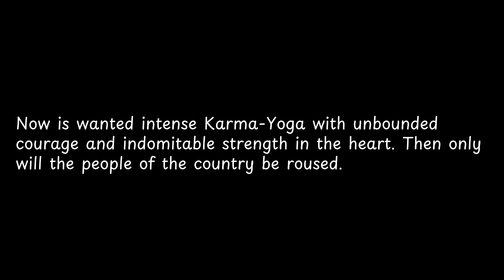Now is wanted intense Karma Yoga